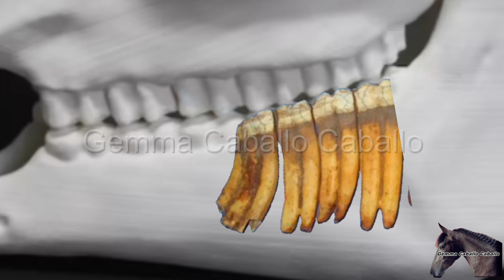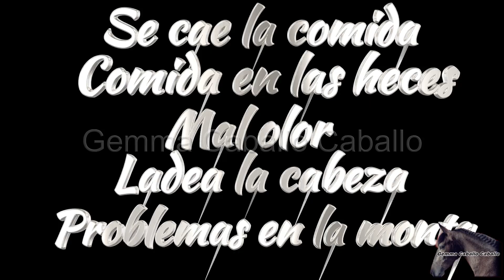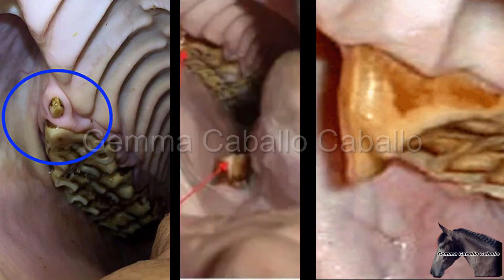Que son las puntas y como se forman en los dientes de los caballos , que son los ganchos y rampas.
Porque los caballos tienen problemas dentales y se hacen heridas en la boca del caballo, que es un gancho, una rampa y las puntas?
Tu caballo a cambiado y se comporta mal, no acepta la embocadura o el hierro, protesta levantando la cara?
Tu caballo deja comida masticada por el suelo, o tiene grano en las heces?